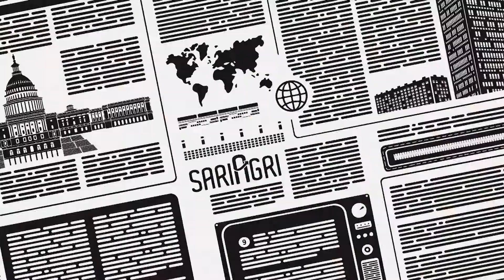Truk Ayam Kecelakaan di Tol Lampung Selatan km 23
Kecelakaan lalu lintas terjadi di Jalan Tol Trans Sumatera (JTTS) Kilometer 23+500 Jalur B Kecamatan Kalianda Lampung Selatan (Lamsel), Kamis (31/03/2022) sekira pukul 08.15 WIB.

Kecelakaan melibatkan kendaraan Truk Colt Diesel warna Merah dengan nomor polisi BA-8395-LX yang mengangkut Ayam dengan Kendaraan Truck Hino warna Orange dengan nomor polisi BG-8830-UE.

Kepala Satuan Lalu Lintas (Kasat Lantas) Polres Lamsel AKP Jonnifer Yolandra mengatakan, satu orang meninggal di Tempat Kejadian Perkara (TKP) dan satu orang mengalami luka berat akibat kecelakaan itu.